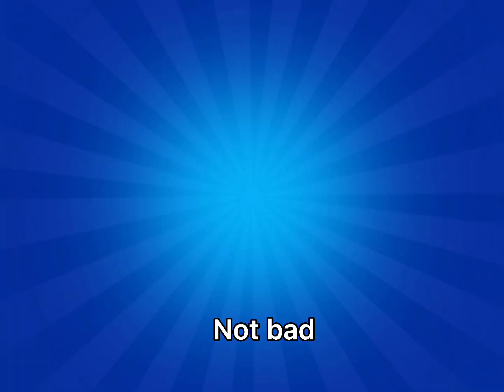Opening More Than 50 Boxes (Brawl Stars)